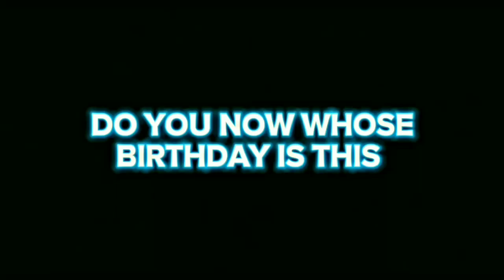Virat Kohli birthday special 💥 Happy Birthday 🎂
IMPORTANT NOTICE

Virat Kohli Whatsapp Status Video

virat kohli batting status

virat kohli attitude whatsapp status

vicau krobli conuını batting highlighte